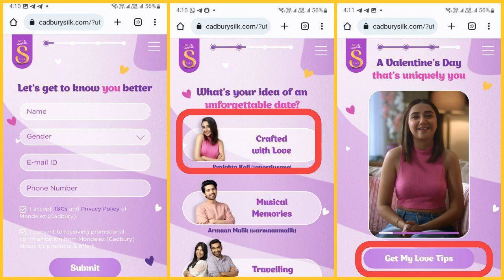EARN FLAT ₹3 PAYTM CASH =CADBURYSILK = POCKET MONEY =LINK IN DESCRIPTION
💙Claim Free ₹3 Paytm cashback

1. Open link and submit your Paytm number
2. You'll be redirected to Cadbury silk official site
3. Signup and verify with the OTP
4. Select any celebrity tips and watch 1min video
5. You will get ₹3 cashback instantly